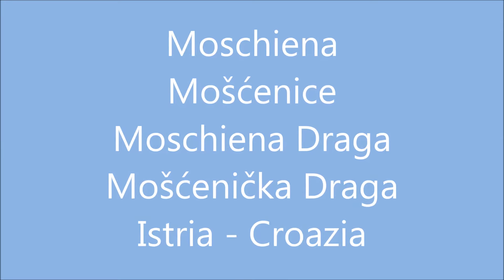Moschiena Mošćenička Draga - Quarnero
Moschiena (Mošćenice) Draga di Moschiena (Mošćenička Draga) - Quarnero - Croazia. città castello con vista favolosa sul Quarnero .. un ristorante a picco sul mare (si mangia ottimo pesce) sotto la cittadina ex villaggio di pescatori, adesso nota località turistica. spiaggia sole mare stupendi.

cover__gino__che sarà